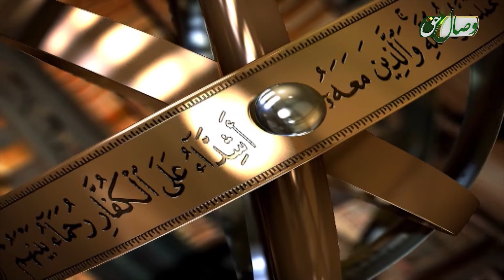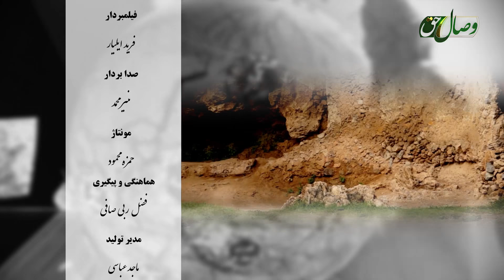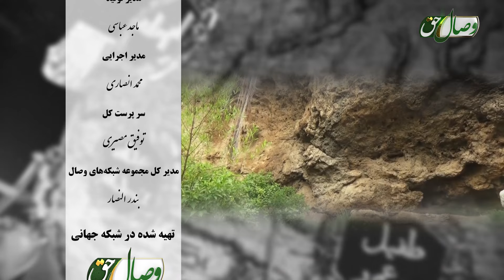نام های جاویدان - ثمامه بن اثال - СУМОМА ИБНИ УСОЛ